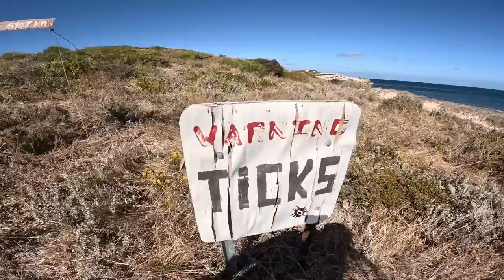Sandy Cape 4x4 Offgrid caravanning | We Bought ourselves somthing sick!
Hey Guys,
After a much needed break and some quality time together not filming ect we have made it to Sandy cape north of Jurien Bay. This is an offgrid Beach camp with so much to see and do! We take the Ranger on a 4wd track out to explore some old war bunkers and also throw our newest family member into the water for abit of a burn around!

If you're looking to support our channel even more than just watching our videos weekly you can join our Patreon Family to get access to behind-the-scenes footage, members-only chat and more.